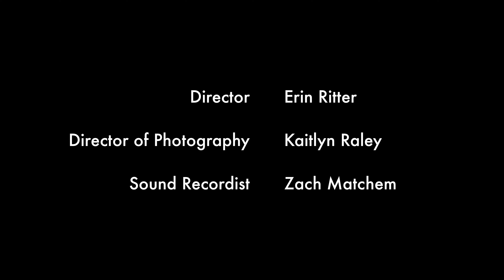Galentine's Day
Galentine's Day, it's for gal pals.